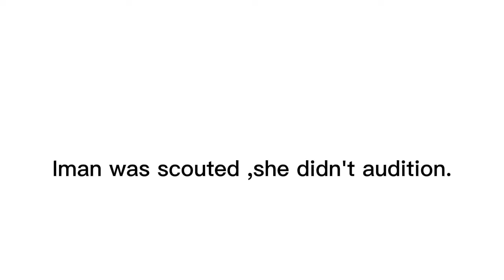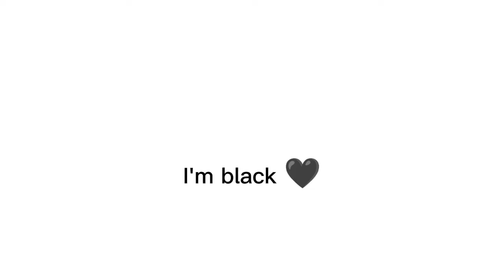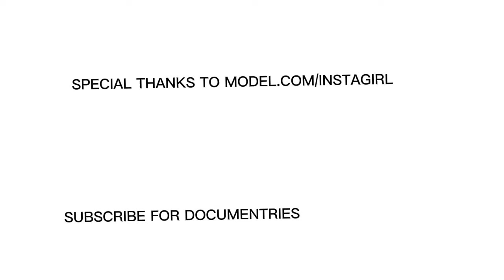How Imaan Hammam fought against racism and colourism on behalf of black women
This is a documentary of Imaan Hammam,the rise of her success and influence she's had on Arabic women,black women and outcasts.